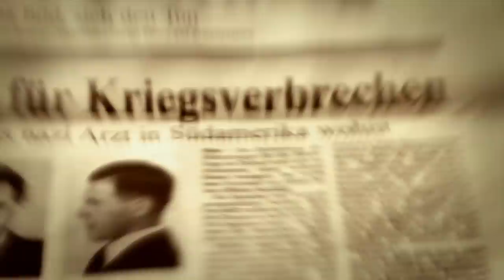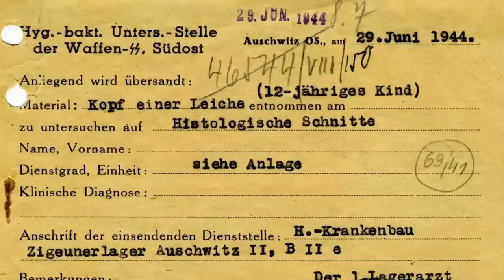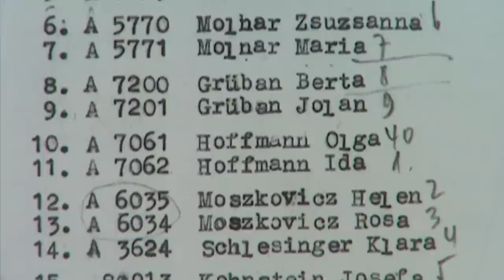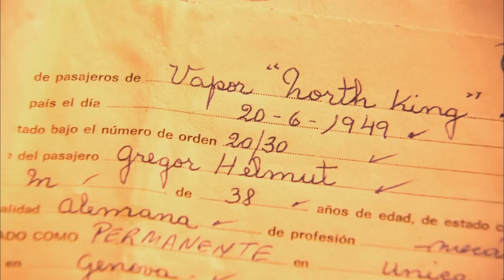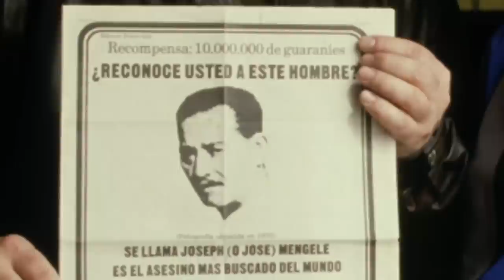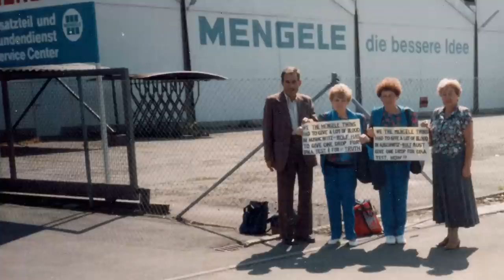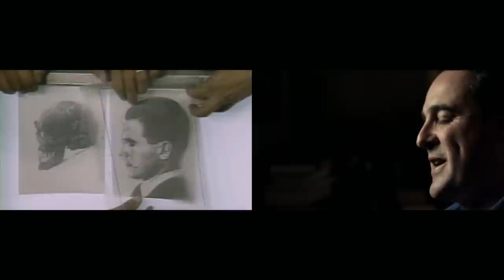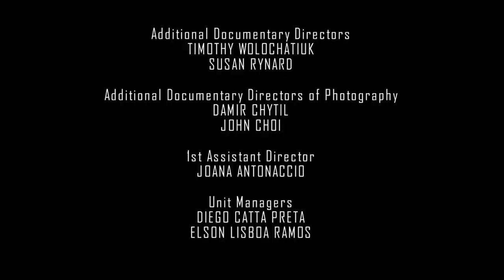Josef Mengele: The Angel Of Death | Nazi Hunters | S1E05 | Documentary Central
Josef Mengele was known as The Angel of Death, he selected prisoners for execution in the gas chambers and conducted medical experiments on inmates. Living in fear of being arrested, staging a death, the hunt was on to bring him down. It's one of the greatest real-life detective stories ever. Featuring eight spellbinding missions, Nazi Hunters tells how a select band of secret agents and avengers hunted down some of the most evil men in history…and finally brought them to justice.

It's one of the greatest real-life detective stories ever. Featuring eight spellbinding missions, Nazi Hunters tells how a select band of secret agents and avengers hunted down some of the most evil men in history…and finally brought them to justice.